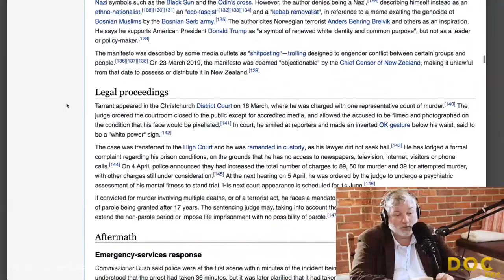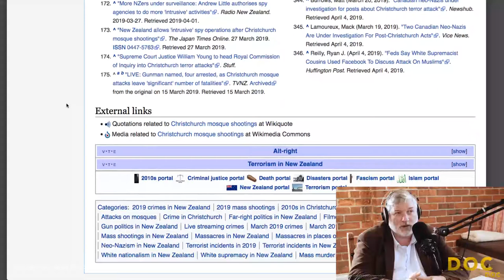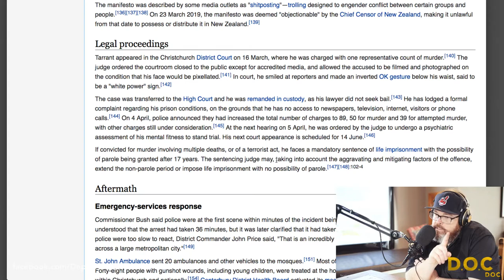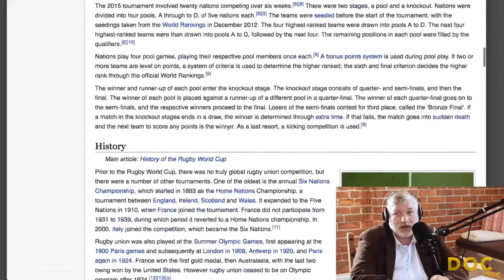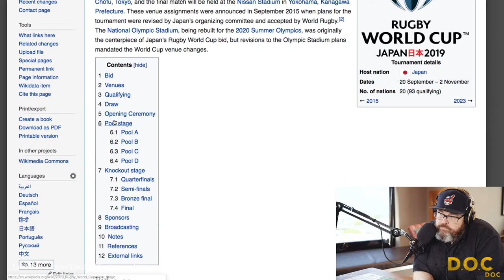Will Wikipedia be the biggest news site in years to come? : Dr Mike Dickison : DOC #020